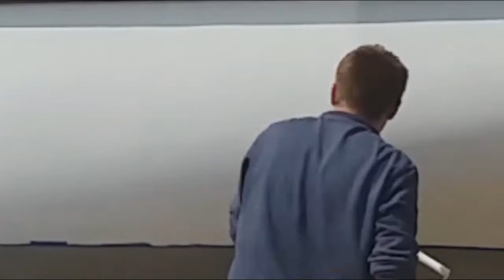DIY Boat Restoration:Painting with Jotun Hardtop AX two pack paint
First coat of topcoat